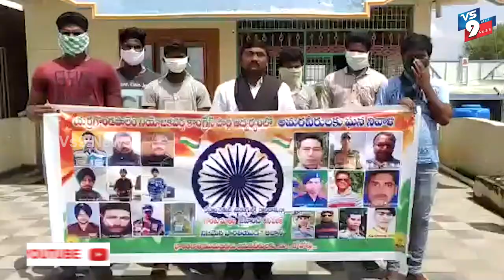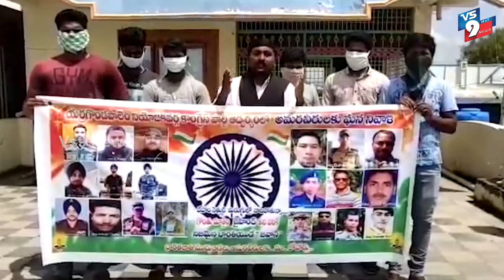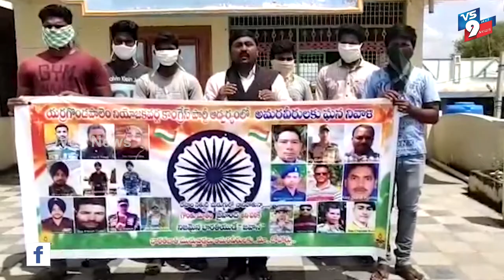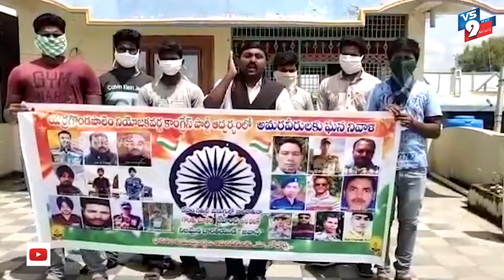ప్రకాశం జిల్లాలో అమర జవాన్లకు ఘన నివాళులు||VS9NEWS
Watch:
వై.పాలెంలో.
అమర జవాన్లకు ఘన నివాళులు

ప్రకాశం జిల్లా ఎ.పాలెంలో అమర జవాన్లకు కాంగ్రెస్ పార్టీ ఆధ్వర్యంలో ఘనంగా నివాళులర్పించారు.
ఈ కార్యక్రమంలో
ఏపిసిసి సభ్యులు మెడబలిమి వెంకటేశ్వరరావు, నాయకులు, కార్యకర్తలు పాల్గొన్నారు.